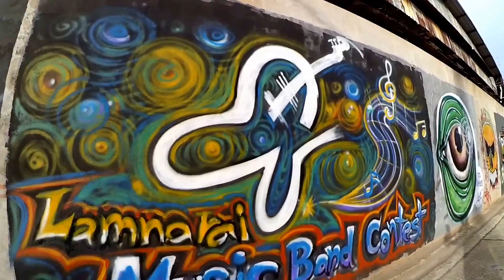กราฟฟิตี้ ลำนารายณ์ - Nes Foto Film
เพจเรา